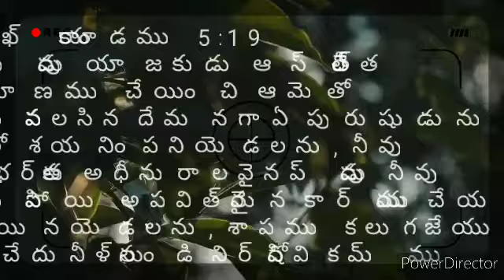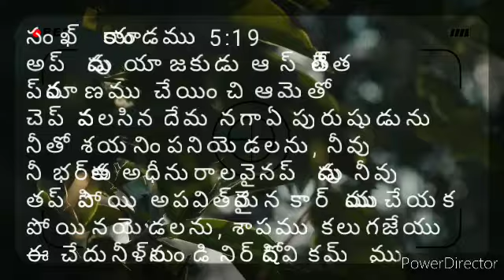అప్పుడు యాజకుడు ఆ స్త్రీచేత ప్రమాణము చేయించి ఆమెతో చెప్పవలసిన దేమ నగాఏ పురుషుడును నీతో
సంఖ్యాకాండము 5:19
అప్పుడు యాజకుడు ఆ స్త్రీచేత ప్రమాణము చేయించి ఆమెతో చెప్పవలసిన దేమ నగాఏ పురుషుడును నీతో శయనింపనియెడలను, నీవు నీ భర్తకు అధీనురాలవైనప్పుడు నీవు తప్పిపోయి అపవిత్రమైన కార్యముచేయక పోయినయెడలను, శాపము కలుగజేయు ఈ చేదునీళ్లనుండి నిర్దోషివి కమ్ము.